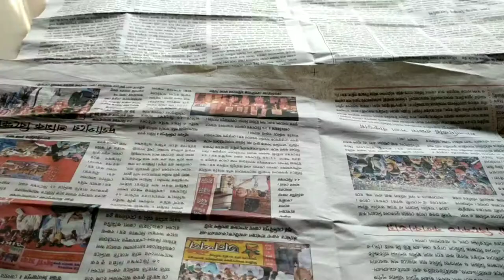Old broom craft || Tagar Art And Craft